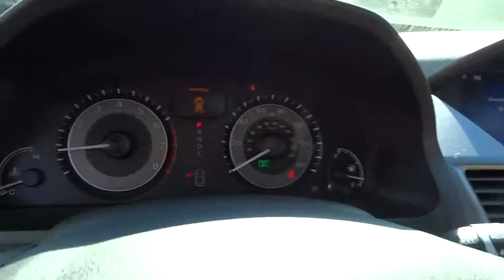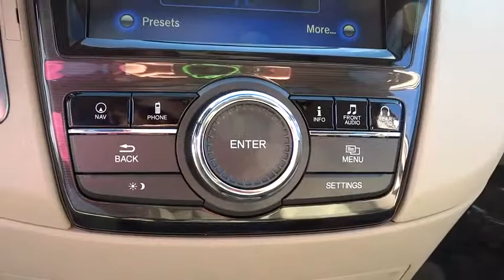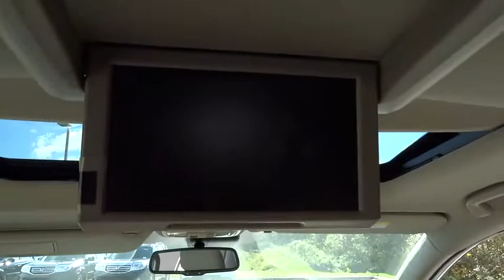2015 Honda Odyssey Concord, Charlotte, Gastonia, Matthews, Huntersville, NC H150513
2015 Honda Odyssey
2015 Honda Odyssey 5dr Touring - Stock#: H150513 - VIN#: 5FNRL5H91FB025031